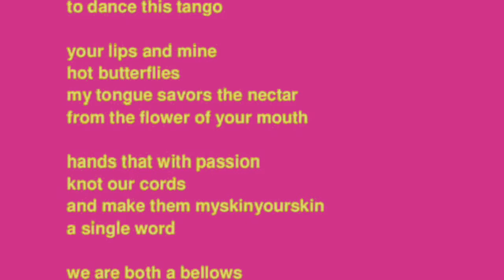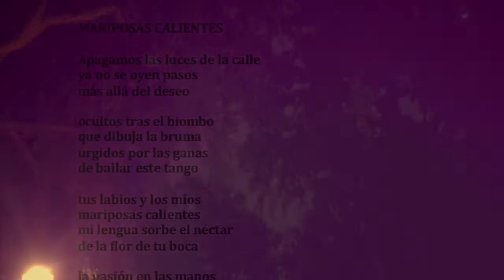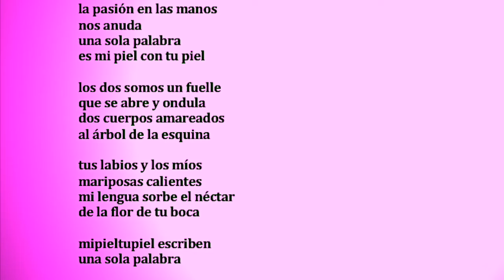Mariposas Calientes * Hot Butterflies * Poetry by Rubén Sebastián Melero * Film by Ninah Beliavsky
Mariposas Calientes--original Spanish Poem by Rubén Sebastián Melero
Hot Butterflies--English Translation by Sidney Grant
Dance performance- Ninah Beliavsky and Sidney Grant
Musical Composition-Leonardo Lapouble
Bandoneon-Ayelen Pais
Vocals-Franco Zacarias
Choreography-Sidney Grant
Cinematography-Victor Neufeld
Film and Editing-Ninah Beliavsky
Original Production
Ninah Beliavsky@Imagination at Motion
NYC 2021
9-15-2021